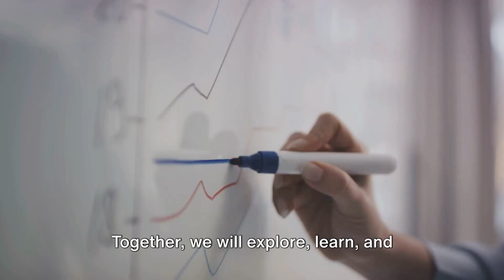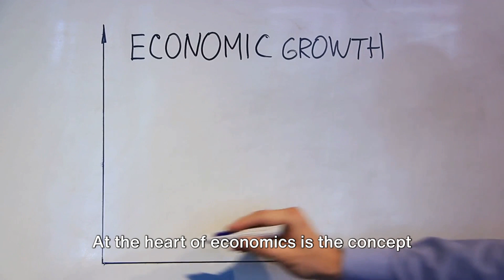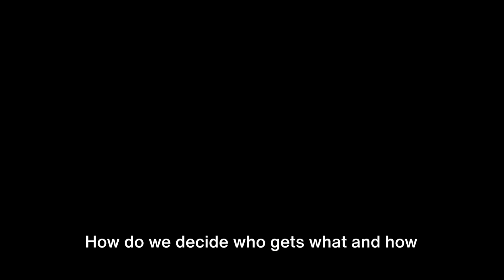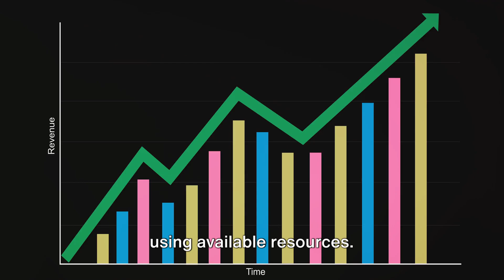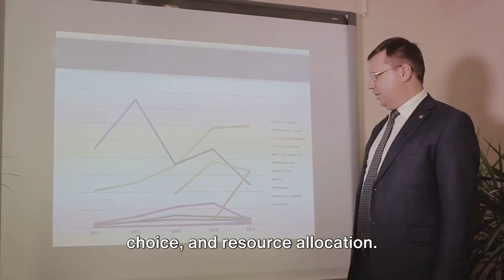Microeconomics-Basic economic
In this educational video, we delve into the fascinating world of Microeconomics! Join us as we break down complex concepts like scarcity, resource allocation, and so much more, into simpler terms. Whether you're a student struggling to understand these fundamentals or simply curious about the economy, this video is perfect for you. Gain a deeper understanding of how individuals, businesses, and industries make decisions in a world of limited resources. So grab your pen and paper, and get ready to expand your knowledge! Happy watching!

OUTLINE:
00:00:00
Preamble to Economics - A Fascinating Journey Awaits

00:00:46
Welcome to Lim老师's Economics Channel

00:01:22

00:01:39
Scarcity and Choice

00:02:06
Resource Allocation

00:02:49
Production Possibilities Curve

00:03:21
Comparative Advantage and Trade

00:03:51
Cost-Benefit Analysis

00:04:08
Marginal Analysis and Consumer Choice

00:04:28
Conclusion